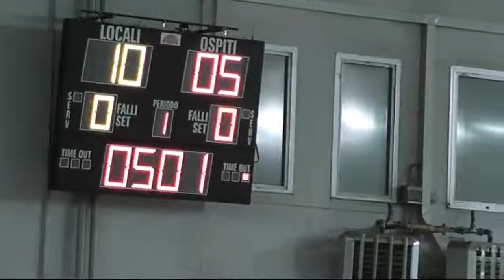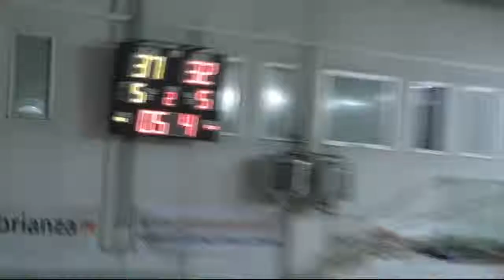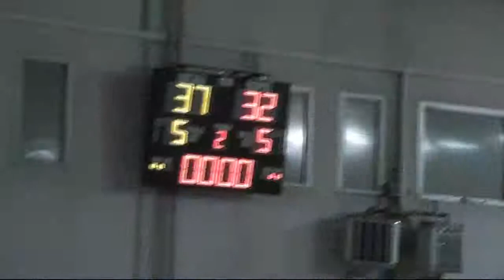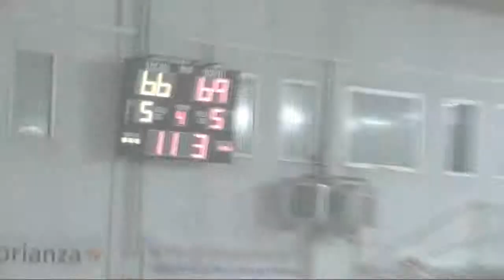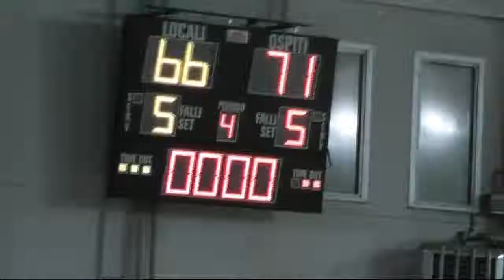Bernareggio - Piadena R, sintesi